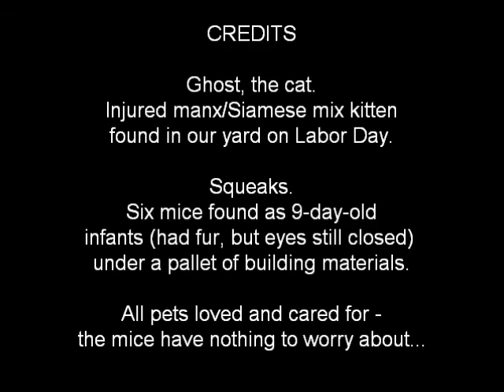Ghost and the Squeaks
Rescued white-footed mice do not realize they are in grave danger...much to the delight of a  Siamese kitten. (No animals were harmed in the making of this video :) )